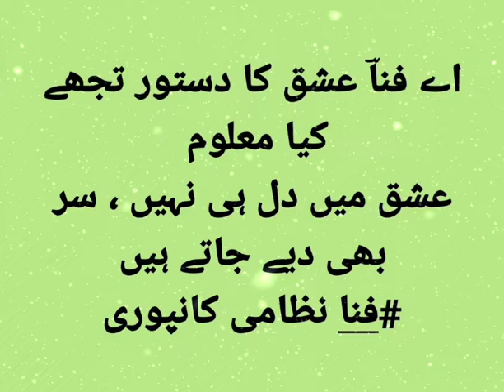Aye Fana Ishq Ka Dastoor Tujhe Kia Maloom | Urdu Shayari Status | Urdu Poetry Status ✨♥👌 | New Video